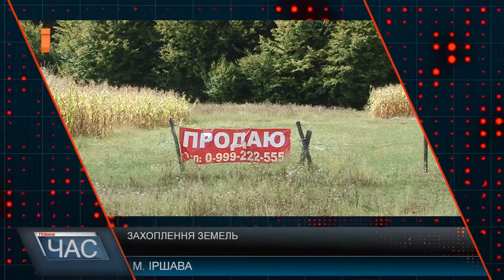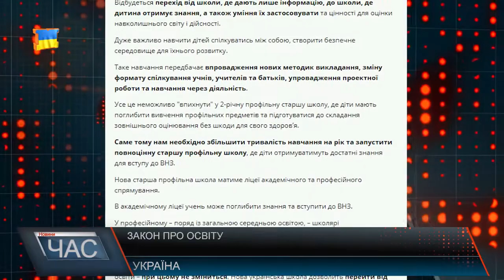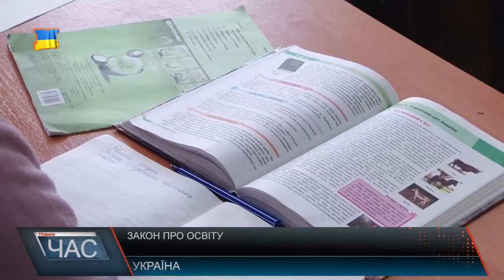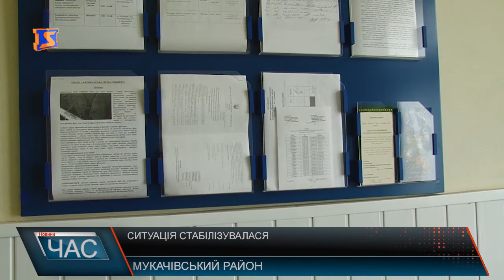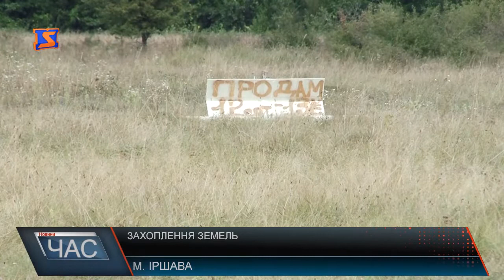Програма “ЧАС”. Hовини Закарпаття за 6 вересня 2017 року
Допомога від держави. Оформлення субсидій
Розгляд справи. Напад на журналістів
Наркоділки в ділі. Затримали на гарячому
Дикі тварини. Вакцинація проти сказу
Ситуація стабілізувалася. Вірус АЧС
Сміттєва проблема. Шляхи вирішення
Земельні баталії. Рейдерське захоплення
Знову ремонт. Відновлюють дорогу
Майбутні депутати. Екскурсія обласною радою